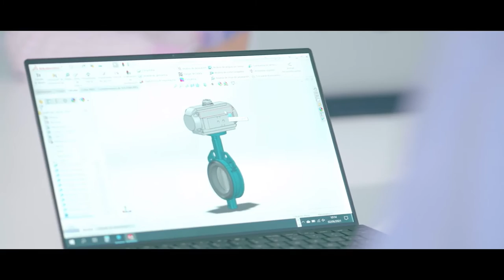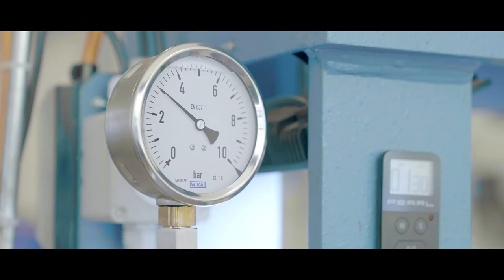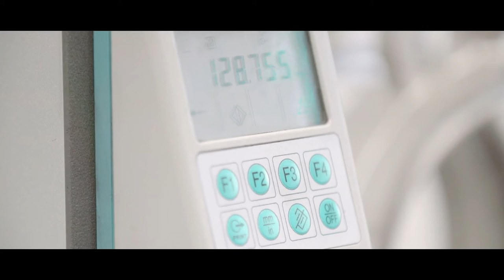InterApp company video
Providing solutions that make life easier and help to protect the environment  For more than 50 years, InterApp has been manufacturing high-quality PTFE- and elastomer-lined butterfly valves supplying the most demanding industries. Learn more about us.